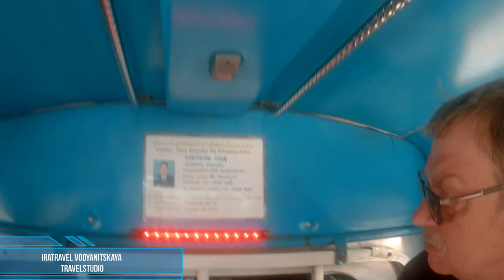🇹🇭 НЕВЕРОЯТНЫЕ ПЕЙЗАЖИ KRABI THAILAND: ЭКСКУРСИЯ НА СОНГТЕО В КРАБИ-ТАУН 🚌 TRAVELING ON SONGTHAEV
Каждый раз, приезжая в провинцию Краби Тайланд, мы не перестаем восхищаться невероятно красивыми  окружающими  видами и пейзажами. Таиланд все-таки  очень красивая страна: и люди, и шикарное море, и природа. Сегодня мы покажем вам Thailand и провинцию Краби из окна обычной тайской маршрутки - сонгтео (songthaew), следующей по маршруту Ао Нанг - город Краби. Краби (на самом деле произносится «Grabee») - это небольшой город- столица одноименной провинции. Провинция Краби вытянута вдоль побережья Андаманского моря на юге Тайланда. Территория провинции Краби состоит из материковой части, 10 крупных и более 100 мелких островов. Название является производным от тайского слова «краби», что означает меч, и к крабам не имеет никакого отношения.
Краби Тайланд— один из основных центров пляжного отдыха в Таиланде. Но сам город Краби не имеет пляжей. Тем не менее, Краби является местом достаточно приятным для путешественников, чтобы здесь провести ночь или две.
Добраться с Ао-Нанг до Краби Таун можно на сонгтео, они ездят с определенной периодичностью и их можно тормознуть в любом месте на главной дороге.
Сонгтхэу работают как местные автобусы (наиболее экономичный способ путешествовать на короткие расстояния), а также в качестве такси. Иногда тот же автомобиль будет использоваться и как маршрутка и как такси. Если в Songthaew нет пассажиров, водитель может взимать за поездку цену такси. Проверьте стоимость у водителя перед поездкой.
Songthaew (สอง แถว)  - грузовичек на базе автомобиля с парой скамеек на борту, по одной с каждой стороны - отсюда и название, которое означает на тайском языке «два ряда».  До сих пор наиболее распространенный тип сонгтео основан на пикапе и имеет крышу и открытые стороны. Но есть и большие сонгтео на базе небольших грузовиков. Они могут иметь окна и дополнительную центральную скамейку.
На сонгтео белого цвета своим ходом можно добраться в Краби таун с Ао Нанг пляж через Нопарата Тара. Стоимость проезда 50 бат  до 18:00, и 60 бат с 18 до 22:00. Они ходят каждые 10 мин и каждые 30 мин после 18:00. Время в пути 40-60 минут. В городе Краби, сонгтхэу отправляются обратно на Ao Nang beach в самом центре города 🚏 на главной дороге - Maharaj Road в 100 метрах от светофоров.
Когда в Ао Нанг вы захотите выйти с сонгтэо, нажмите на кнопку, чтобы ее остановить, а затем  нужно подойти и заплатить за проезд водителю.
Еще одним распростаненным транспортом  на Краби Таиланд является tuk-tuk (моторикша или мототакси). Имя Тук-Тук используется для описания широкого спектра легких транспортных средств. Тук тук популярен среди туристов, так как очень удобен для небольших поездок по городам, где плохо развит общественный транспорт. Внешне представляют собой трёхколесное транспортное средство: впереди сидит водитель, а сзади двухместное сидение для пассажиров.
Дорога из город Краби-таун в Ao Nang проходит мимо отвесных стометровых скал ⛰️, и на удивление красива. Скалы выглядят очень эффектно и делают окружающий ландшафт своеобразным. Это скалы, покрыты пышной растительностью. Гористые джунгли Краби являются домом для сотен видов редких растений, животных и птиц, насекомых.
Поездка в Krabi town из Ао Нанг вы будете воспринимать не как лишнюю трату времени, а как приятную и увлекательную экскурсию.
Краби тур: достопримечательности и экскурсии
• Набережная и парк - Krabi Riverside and Thara Park
• Буддийский храм - Wat Kaew Korawaram
• 100 м скалы Khao Khanab Nam - ворота Krabi Town, стоянка древних людей и мангровый лес

Провинция Краби стала местом, где обнаружили древнейшие следы человеческих поселений. Это нашло забавное отражение в городской архитектуре. Светофоры Краби-Таун держат в своих руках неандертальцы – доисторические обитатели здешних мест.
Krabi Town гораздо дешевле , чем любой из туристических курортов - это отражается на цене продуктов питания и напитков. Есть рынки, универмаг, купить вещи можно дешевле , чем в Ао Нанг. Ночной рынок находится рядом с набережной и с пирсами. Еда здесь вполне достойная. Меню на тайском и английском языках, а thai food от 50 бат и выше. Рядом с аэропортом имеются также Tesco Lotus Shopping Mall и Big C. Цены хорошие и тут много ресторанов. Чтобы туда добраться нужно проехаться на маршрутке. Стоимость проезда из Krabi до Tesco Lotus Shopping Mall и Big C -20 бат.
Небольшой городок Краби-Таун – главный транспортный узел Krabi. От автобусной междугородней станции отправляется транспорт до Бангкока, Пхукета, Хат Яи, Сурат Тани. С пирса - трансферы на паромах на Пхи-Пхи, Ко Ланта, Ko Yao Noi. Отсюда можно добраться до Ао Нанг, Рейли - главных курортов провинция Краби и аэропорта.